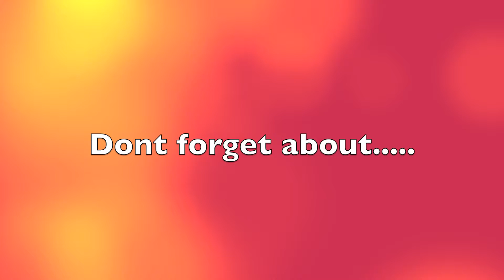TheFlameByxis, amping vids up a bit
!Read Me!

This video is dedicated to all my fans i am AMPING my VIDS up i also have a few requests so someone may make me an intro and send me the download link this would be very Helpful... NOW READ THE ENDING IT TWELLS YOU WHT"S THE NAME OF THE MUSIC AND THE ARTISTS! so dont EVEN DARE to ask me what the song was or who wrote it...